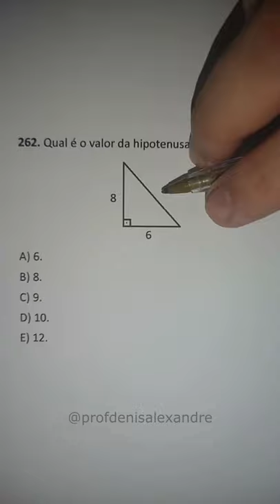Qual é o valor da hipotenusa?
Hoje vamos fazer uma questão bem simples sobre Teorema de Pitágoras. Espero que gostem ;)